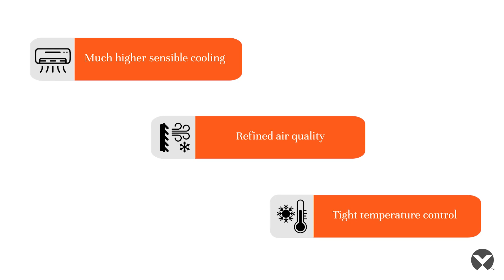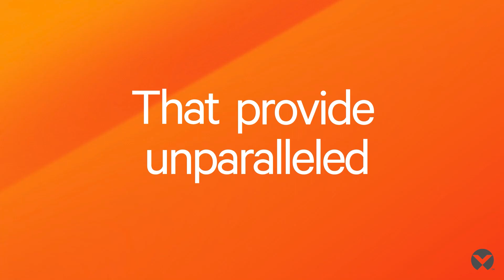Small Equipment Room Cooling , Small Server Room Cooling | Vertiv ™ Liebert® SRC-G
The Vertiv ™ Liebert® SRC-G (Server Room Cooling) is designed for high air quantity to match equipment sensible load application. It is coupled with high energy-efficient components and an advanced control system which helps in maximum energy efficiency and guarantees proper environmental conditions inside critical technological rooms.
Offered in Australia and New Zealand, greater India, and Southeast Asian countries, it is a compact and wall-mounted data center cooling solution that does not require any floor space. Liebert® SRC-G is preconfigured for 24 X 7 operation with metallic body construction, inbuilt sequencing, and monitoring features, which makes a fully featured product to cater to critical technology room cooling needs.